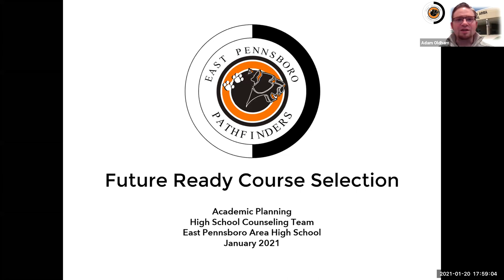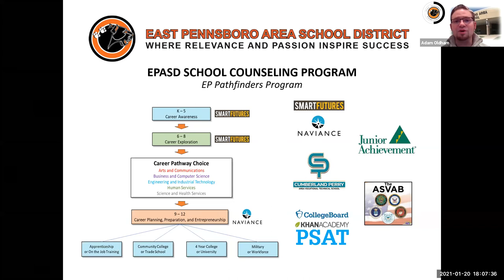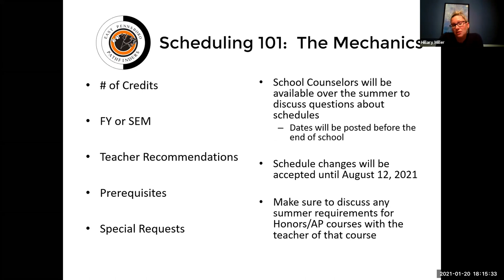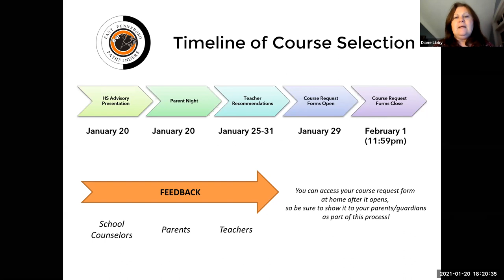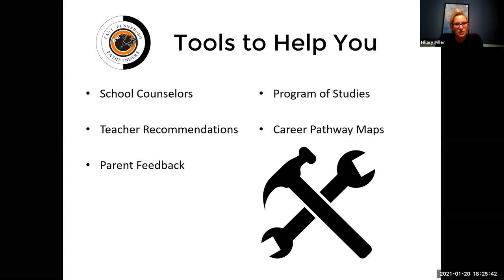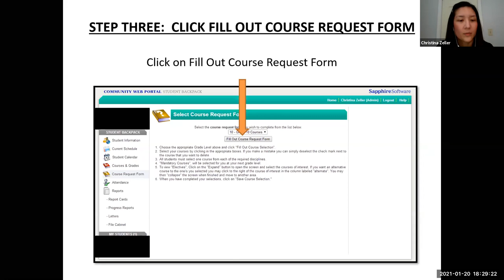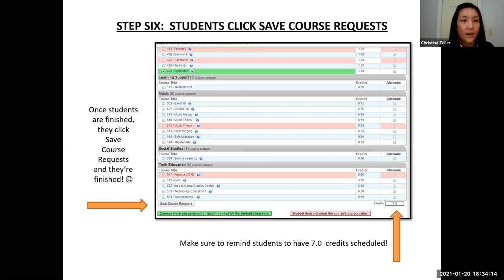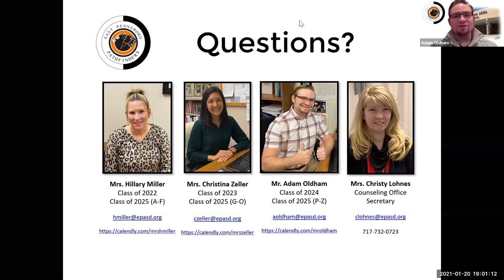EPAHS Course Selection Night - SY 20-21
This presentation was given by EPASD school counselors on January 20th to families in preparation for student course selection for the 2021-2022 school year.  It includes information about how course selection fits into the larger EP Pathfinders career development program, how the mechanics of high school scheduling work, and special opportunities available to students in their high school experience at EPAHS.